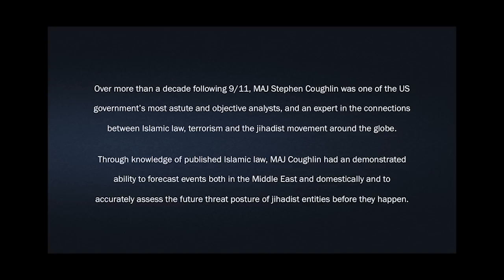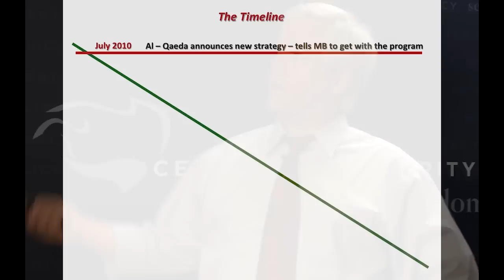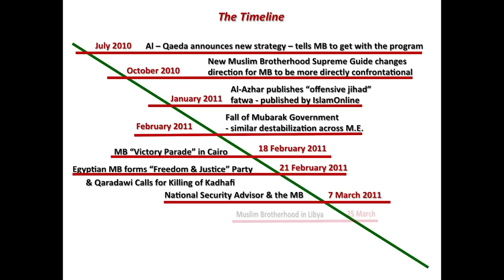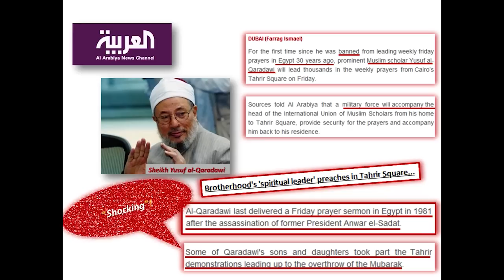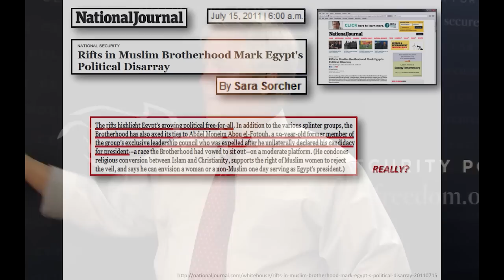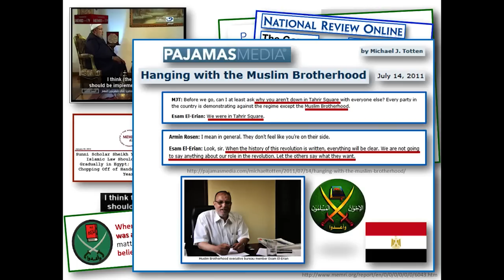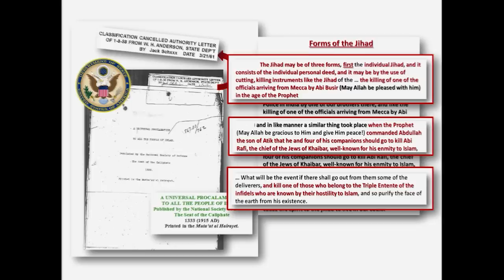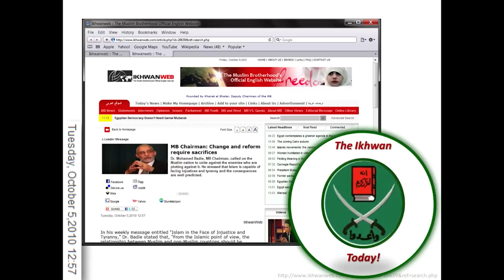Stephen Coughlin, Part 4: Muslim Brotherhood, Arab Spring & the 'Milestones' Process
Over more than a decade following 9/11, MAJ Stephen Coughlin was one of the US government's most astute and objective analysts, and an expert in the connections between Islamic law, terrorism and the jihadist movement around the globe.

Through knowledge of published Islamic law, MAJ Coughlin had an demonstrated ability to forecast events both in the Middle East and domestically and to accurately assess the future threat posture of jihadist entities before they happen.

He has briefed at the Pentagon, for national and state law enforcement and intelligence agencies, and on Capitol Hill for Members of Congress. Today, he is a Senior Fellow at the Center for Security Policy. His book, Catastrophic Failure, will be released in late 2012.

With this series of presentations, the general public has access to a professional standard of intelligence training in order to better understand the jihadist threat.

PARTS OF THIS SERIES:

(1) Lectures on National Security & Counterterror Analysis (Introduction)
(2) Understanding the War on Terror Through Islamic Law
(3) Abrogation and the 'Milestones' Process
(4) The Muslim Brotherhood, the Arab Spring & the 'Milestones' Process
(5) The Role of the Organization of Islamic Cooperation in Enforcing Islamic Law

More lectures to come.